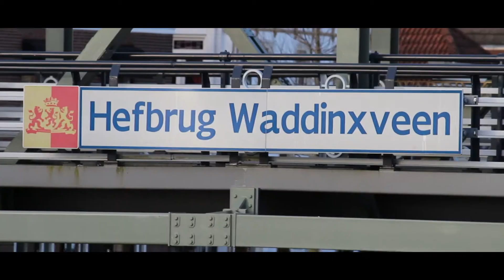Let’s Colour Walls of Connection in Waddinxveen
Let’s Colour Walls of Connection in Waddinxveen. Students of the Coenecoop College are here to paint a mural with the support of the municipality, local business and AkzoNobel